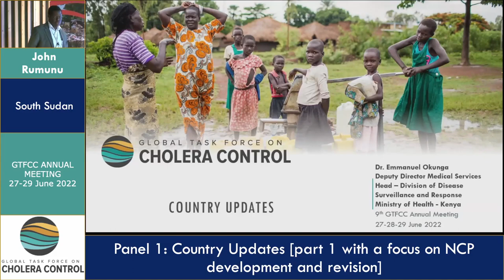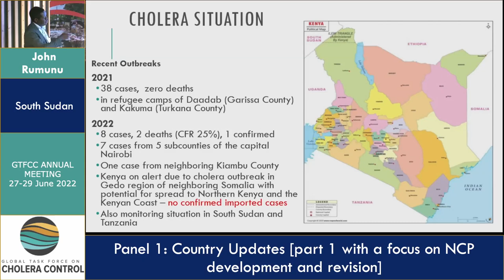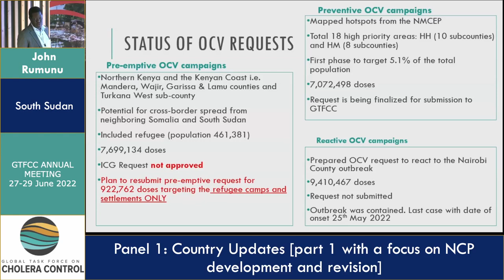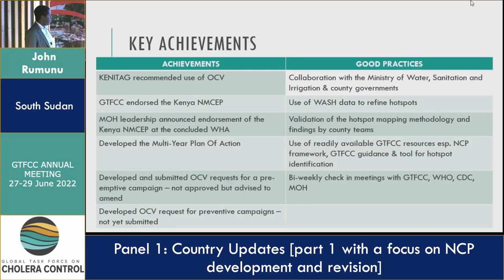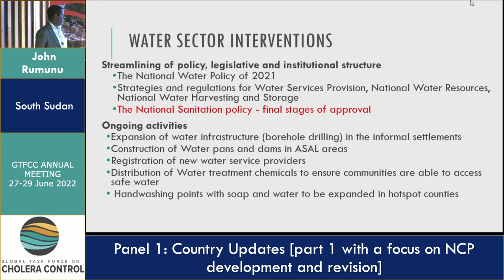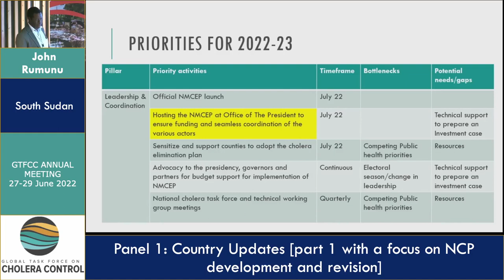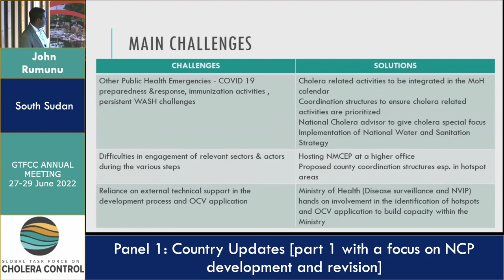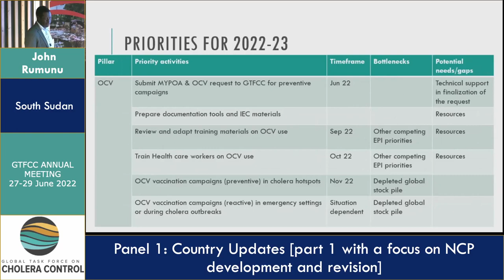Day 2 - John Rumunu